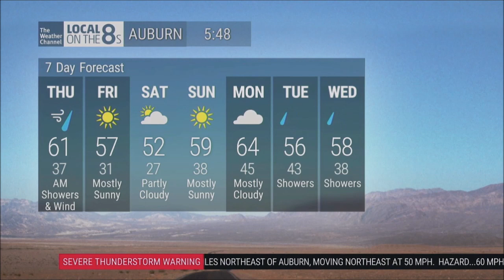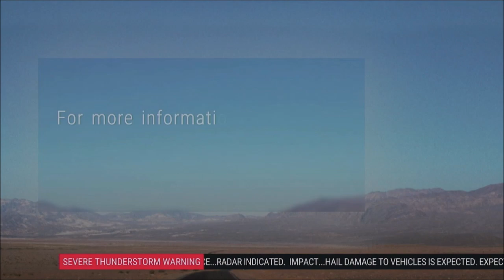TWC IntelliSTAR 2 XD (HD) + Severe Thunderstorm Warning- Auburn, NE- Apr. 19, 2023- 5:48PM CDT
Here's another Auburn IS2 XD "local" forecast viewed on the Spectrum TV app at my location in northwest Oregon. There is a Tornado Watch in effect for southeastern Nebraska and surrounding areas until 11PM CT this evening. During this LF is a Severe Thunderstorm Warning crawl; the warning was in effect for Nemaha and Richardson Counties in Nebraska, issued by the Omaha NWS office.

After the LF, I spliced in a recording from a minute or two afterward of Microsoft Anna narrating said crawl, using the Spectrum TV app's secondary audio channel, which all in all is meant for viewers who are visually impaired. Video recorded with my HDMI video USB capture device and OBS directly from the app on my Roku 3600x streaming stick.

...A SEVERE THUNDERSTORM WARNING REMAINS IN EFFECT UNTIL 615 PM CDT FOR NEMAHA AND NORTHWESTERN RICHARDSON COUNTIES...

At 547 PM CDT, a severe thunderstorm was located over Peru, or 9 miles northeast of Auburn, moving northeast at 50 mph.

HAZARD... 60 mph wind gusts and half dollar size hail.

IMPACT... Hail damage to vehicles is expected. Expect wind damage to roofs, siding, and trees.

Auburn, Humboldt, Peru, Johnson, Stella, Nemaha, Dawson, Brownville, Brock, Julian, Duck Creek Recreation Area, Brownville State Recreation Area, Howe and Kirkmans Cove Recreation Area.

PRECAUTIONARY/PREPAREDNESS ACTIONS...

A Tornado Watch remains in effect until 1100 PM CDT for southeastern Nebraska.

For your protection move to an interior room on the lowest floor of a building.

HAIL THREAT... RADAR INDICATED
MAX HAIL SIZE... 1.25 IN
WIND THREAT... RADAR INDICATED
MAX WIND GUST... 60 MPH